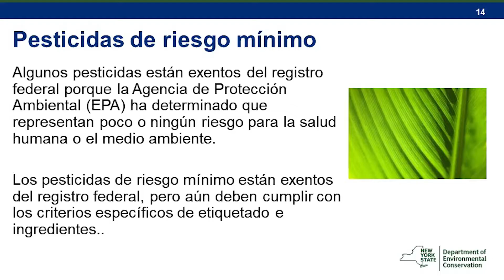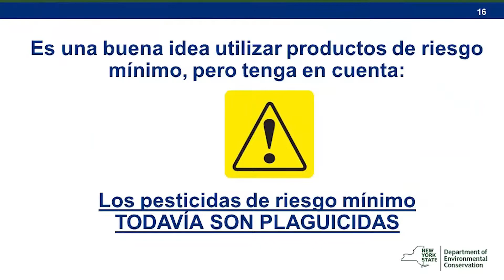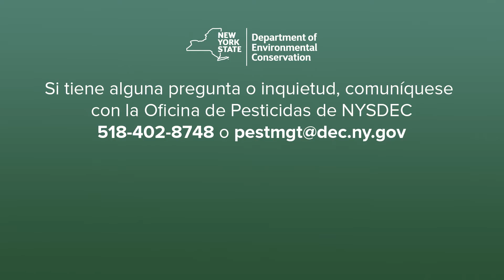Pesticidas de riesgo minimo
Ciertos productos pesticidas están exentos del registro federal porque se consideran relativamente seguros para la salud humana y el medio ambiente. Estas sustancias pueden ser una buena opción, pero es importante saber que siguen siendo pesticidas.